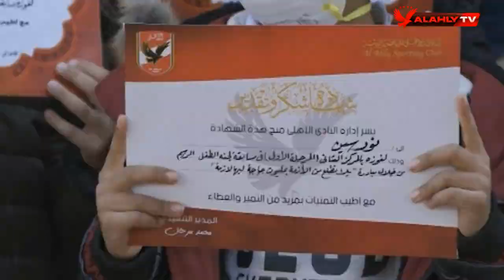حلقة 10الصبح في الأهلي مع نهاوند سري وكريم كوجوك | 27 - 12 - 2020